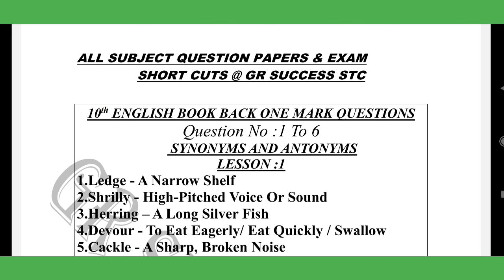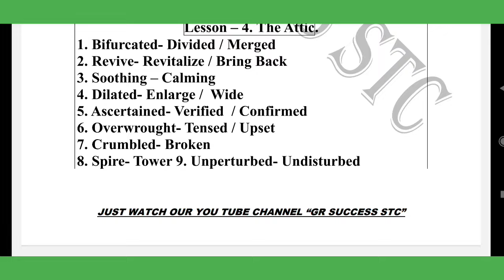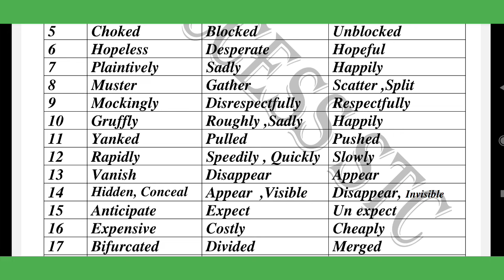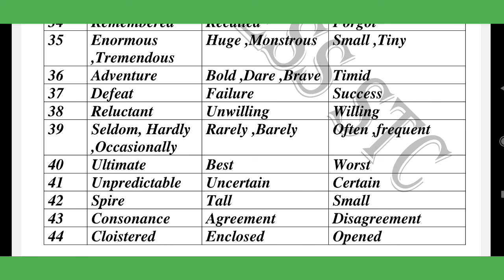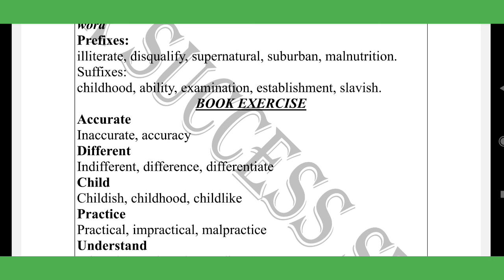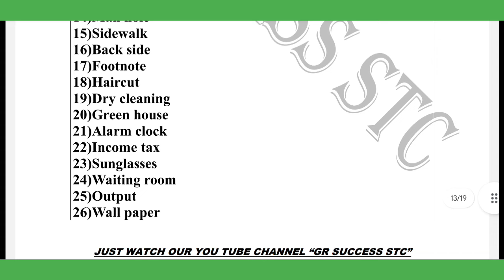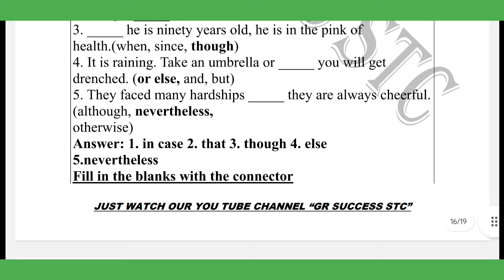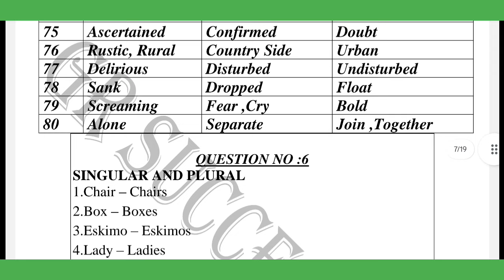10TH ENGLISH HALF YEARLY EXAM -23 BOOK BACK& INSIDE ONE MARKS - IMPORTANT QUESTIONS‎@GRSUCCESSSTC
10TH STD HALF YEARLY EXAM -23 BOOK BACK AND BOOK INSIDE ONE MARKS -MOST IMPORTANT QUESTIONS‎@GRSUCCESSSTC

Share and support GR SUCCESS STC...

. All Subject Questions paper and Questions bank are available in our you tube channel GR SUCCESS STC.